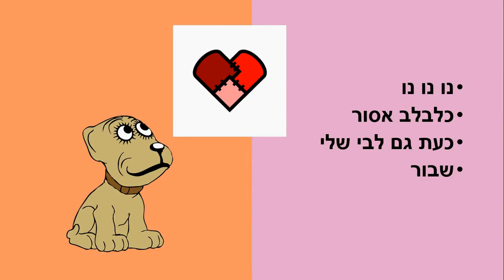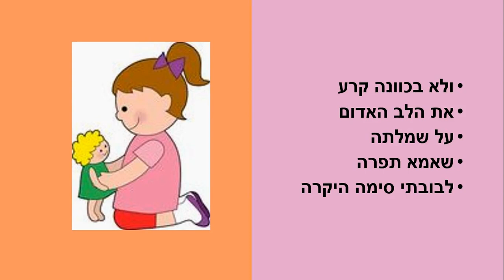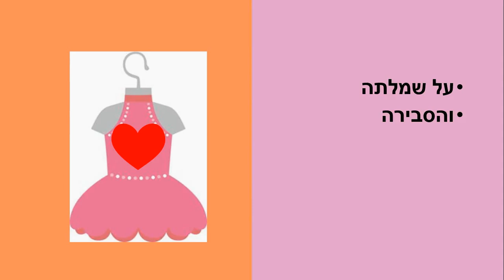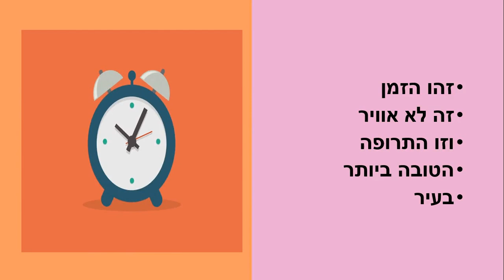בובתי סימה סיפור קצר לילדים כתבה: ריקי זקן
בובתי סימה
סיפור ילדים